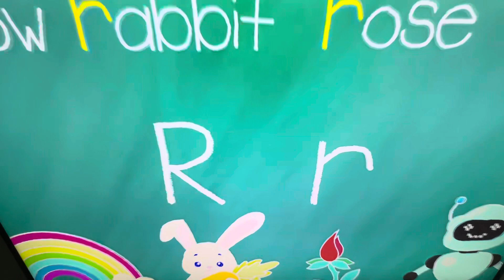Letter R Song